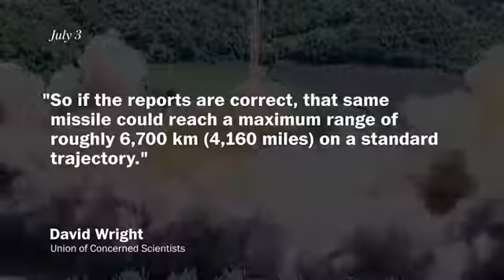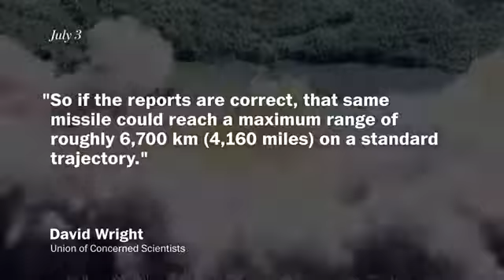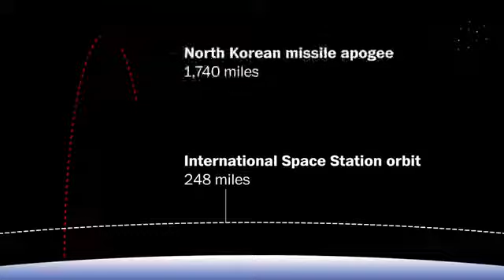North Korea's Missile Flew 7 Times Higher Than The International Space Station